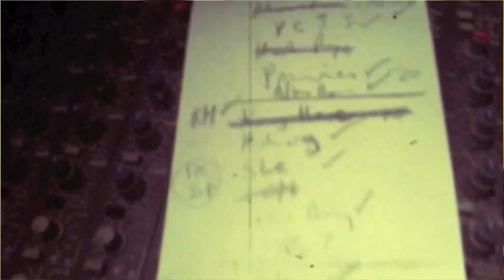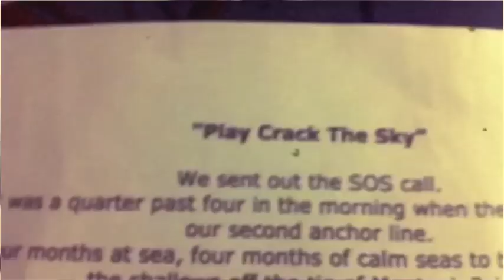PLAY CRACK THE SKY - TALK TO ANGELS (COVER OF BRAND NEW)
Our cover of Brand New's Play Crack The Sky. We worked on this song as we prepared the string arrangements for our unplugged show in Leeds this October.

We have always adored this song and so here's our recording of it, made in our basement studio. Filmed on iPhone 4 with 8mm app.

We hope you enjoy our version of this song.

With love,

Talk To Angels.